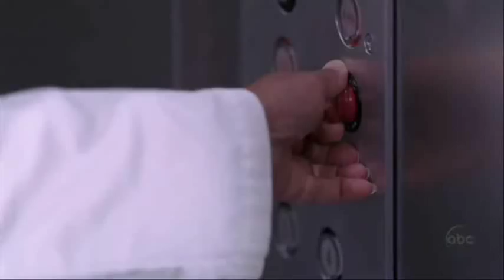"Be My Escape (Acoustic)" -- Relient K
MerDer video :)